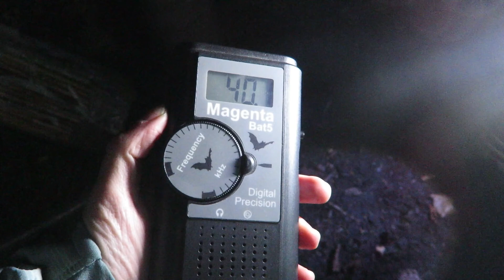BURRATOR ADVENTURE!! CAMPING, FIRES AND A SECRET GARDEN!